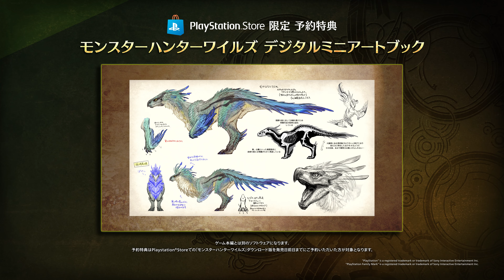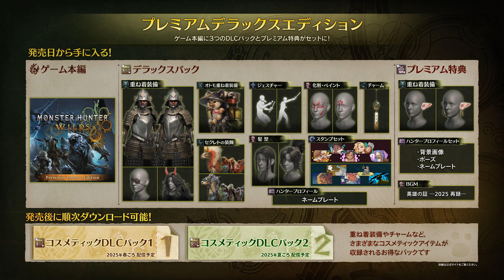『モンスターハンターワイルズ』プロモーション映像⑤ | PlayStation®5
予約受付中！『モンスターハンターワイルズ』
PlayStation®5で2025年2月28日(金)発売！

刻一刻とダイナミックにその姿を変貌させるフィールド。
モンスターが群れて争う過酷な環境と、生命が溢れる豊かな環境という二面性をもつ世界で繰り広げられる、少年ナタと"白の孤影"を巡る、人と自然の物語。